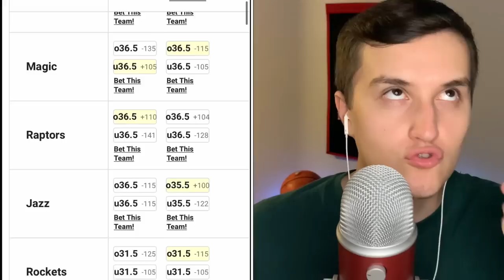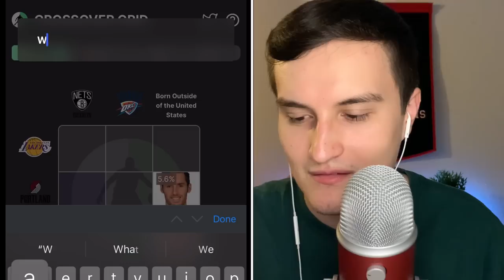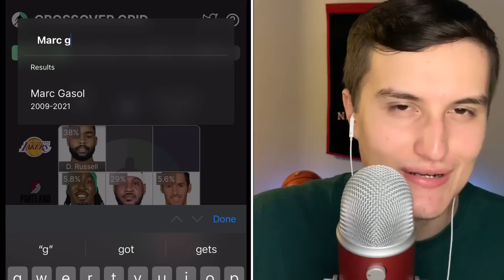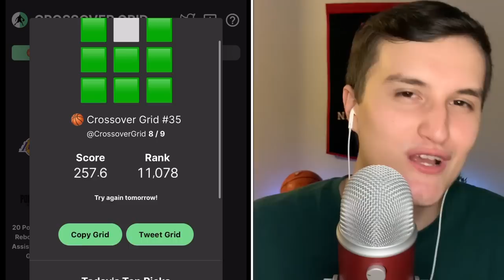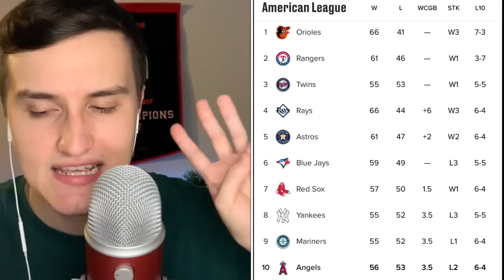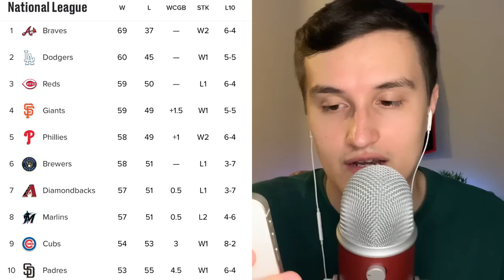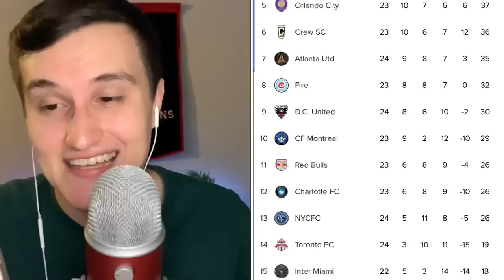ASMR | Whispering All About Sports Until You FALL ASLEEP 💤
We’re back again finally being able to do a one hour long, sports whisper, Rambo video until you fall asleep

We’re going to be rambling on about the NBA and over under on wins, the new NFL jerseys coming out for the season, the last little look at the MLB, baseball, playoff, standings, and into Miami with Messi and the rest of the MLS